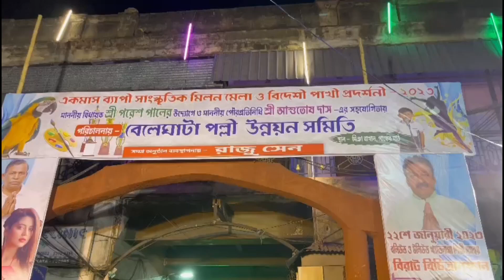🦤🦜♥️winter birds Fair/শীতকালে পাখির মেলা share subcribe bengalivlog kolkata #2022 #!!@!